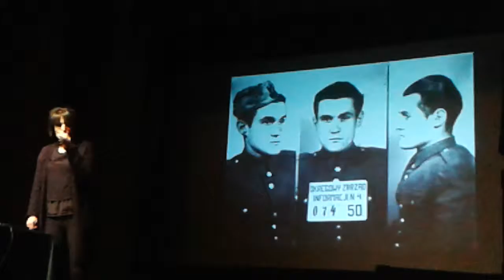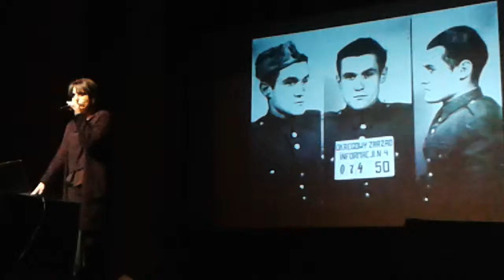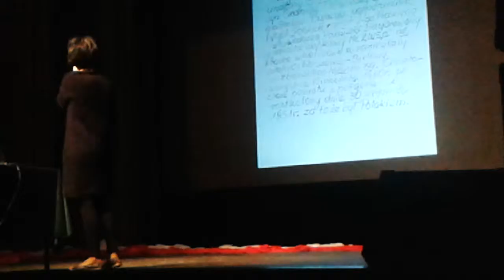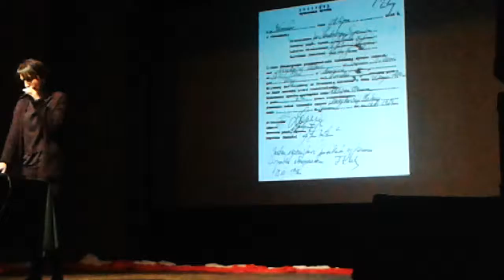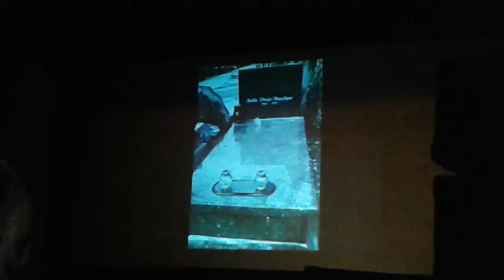Spotkanie z archeolog p. Justyną Sawicką cz.1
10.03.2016 r.  Spotkanie zorganizowane przez Stowarzyszenie "KOLSCY PATRIOCI" z p. Justyną Sawicką - archeolog z zespołu prof. Krzysztofa Szwagrzyka prowadzącego prace ekshumacyjne w Kwaterze "Ł" na Powązkach w Warszawie po projekcji filmu pt. "Kwatera Ł" 2013  cz. 1